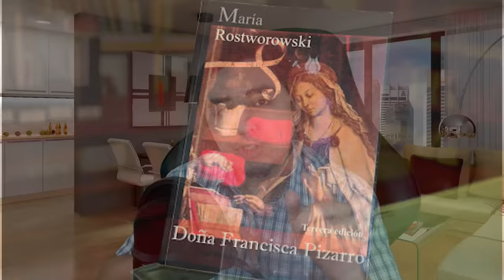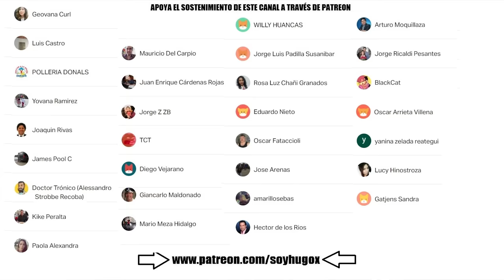LA HIJA DE FRANCISCO PIZARRO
Francisca Pizarro ¿Cómo fue la vida de la que es considerada la primera mestiza del Perú? ¿Porqué se fue a España? ¿Sabías que se casó dos veces con hombres que se llevaban 50 años de diferencia?